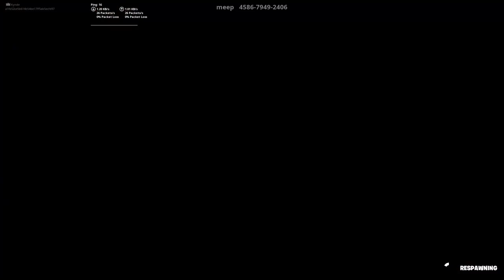DUO DEATHRUNS! - Dansk Fortnite